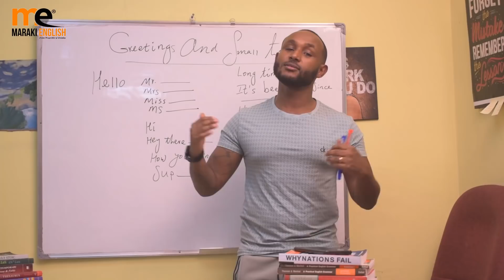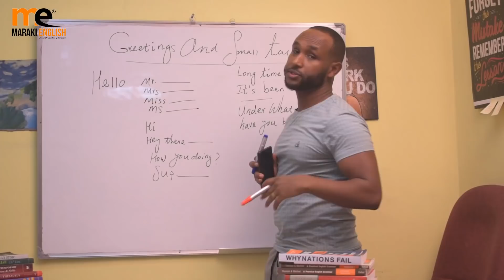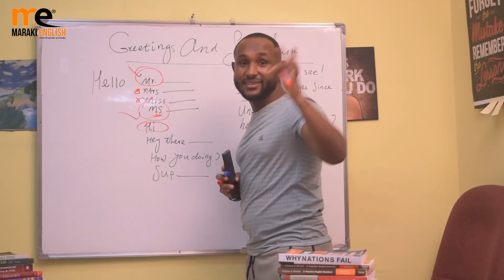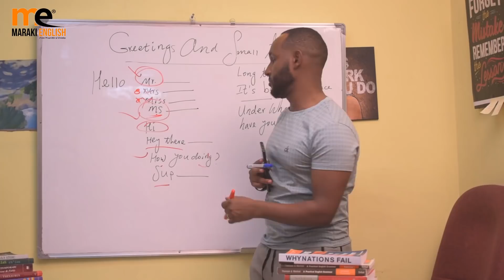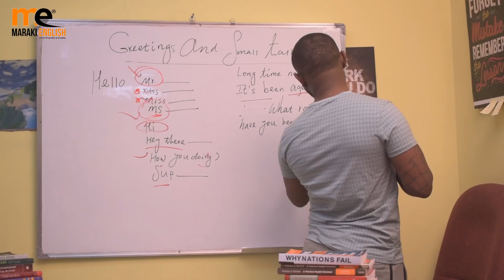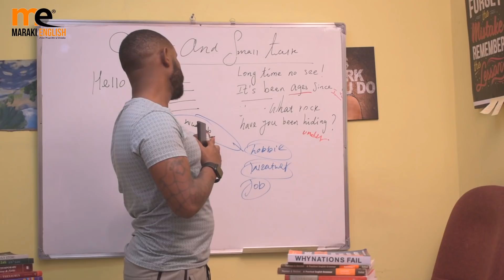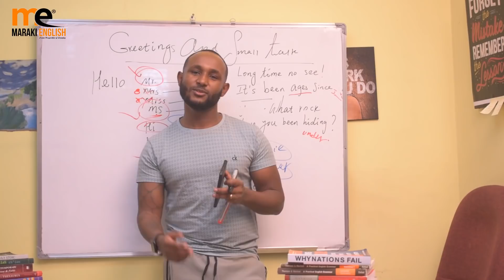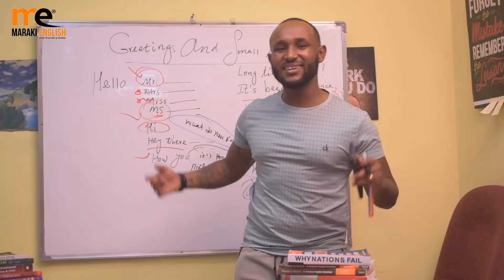Greeting and Smalltalk/ ሰላምታ እና ወግ